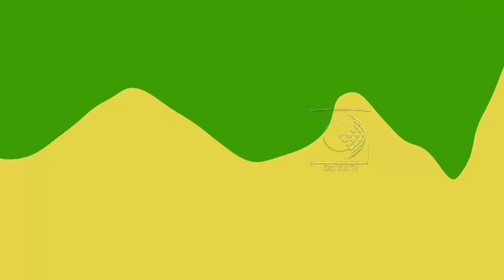কাঁথিতে এবার টাইট ভোট করে দেবো !কাঁথি থেকে চরম হুঁশিয়ারি শুভেন্দু অধিকারীর!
মমতা ব্যানার্জী আপনি কতো টাকায় চাকরি বেচেছেন একটু বলুন !মমতাকে তুলোধুনো বিচারপতি অভিজিৎ গাঙ্গুলীর !দেখুন ভিডিওটি

আসামে এক বছরে এক লক্ষ বেকারের চাকরি হয়েছে কোন কাটমানি বা ঘুষ ছাড়া!মমতাকে চ্যালেঞ্জ হিমন্ত বিশ্বশর্মার !দেখুন ভিডিওটি